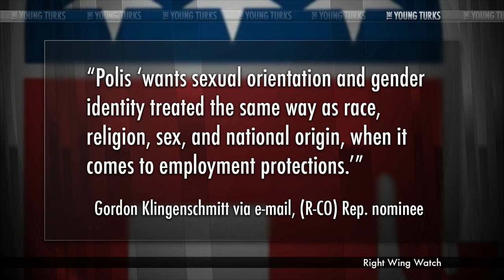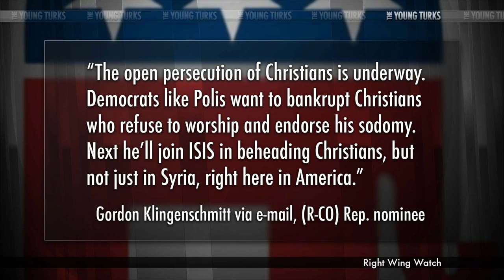Candidate Claims Challenger Wants To Behead Christians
"Over the weekend, Gordon Klingenschmitt, the demon-obsessed anti-gay exorcist who is the GOP nominee for a seat in the Colorado legislature, sent out an email from his Pray In Jesus Name organization in which he declared that gay Democratic congressman Jared Polis would soon be aligning himself with ISIS and begin beheading Christians here in America:

“The openly homosexual Congressman Jared Polis (D-CO) introduced a revised bill to force Christian employers and business owners to hire and promote homosexuals with ZERO RELIGIOUS EXEMPTIONS for Christians who want to opt out.

“Polis ‘wants sexual orientation and gender identity treated the same way as race, religion, sex, and national origin, when it comes to employment protections,’ claims the Advocate, under the headline “Polis trims ENDA’s religious exemption.

“Dr. Chaps’ comment: The open persecution of Christians is underway. Democrats like Polis want to bankrupt Christians who refuse to worship and endorse his sodomy. Next he’ll join ISIS in beheading Christians, but not just in Syria, right here in America.”

Ben Mankiewicz and Ana Kasparian of The Young Turks break down Dr. Chaps' comments.